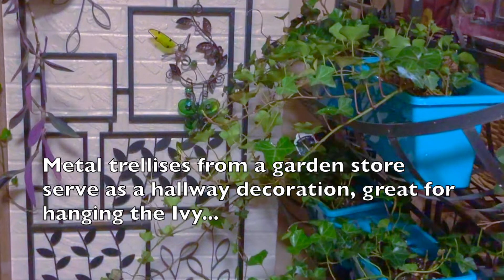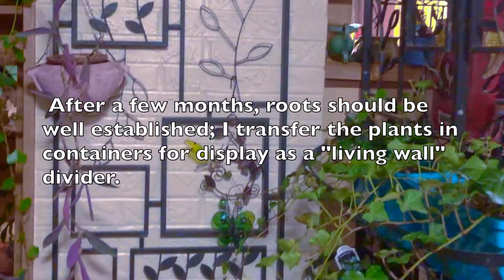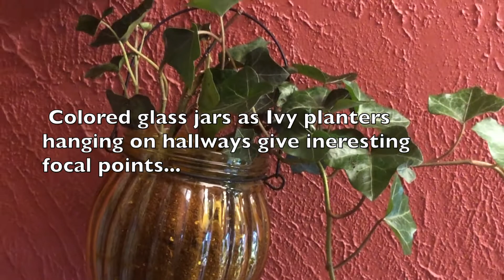Hidden Beauty - English Ivy Indoor Garden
This clip shares my indoor garden display ideas for English Ivy.  It also shares easy and successful propagation method in multiplying your English Ivy plants.